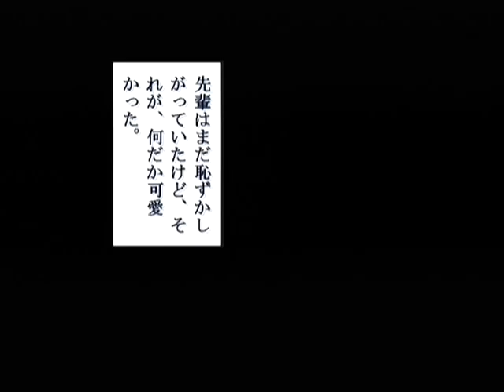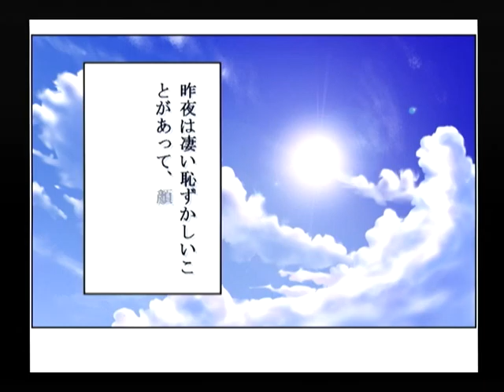【DC】パンドラの夢 ‐飛翔‐ 初見プレイ Part１２ ～六つぅ 【スタートオンゲームズ】【スタゲー】【JAPAGE】